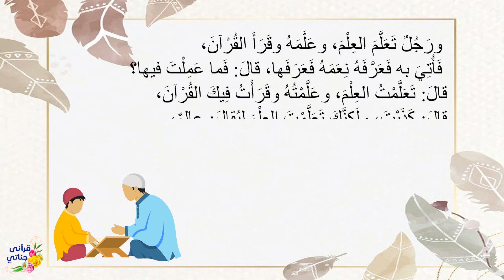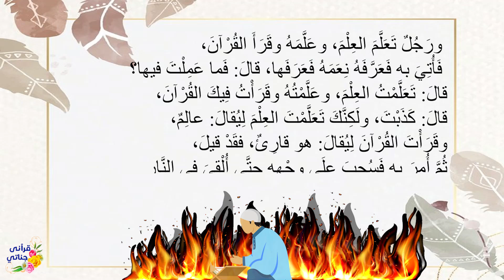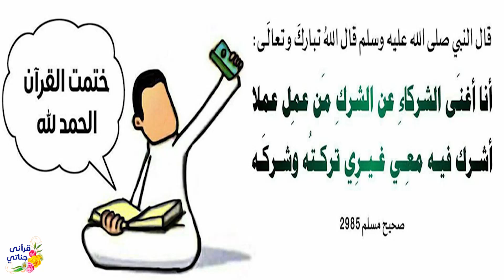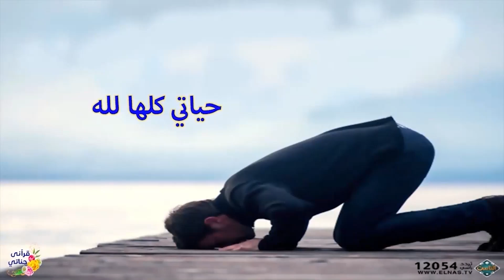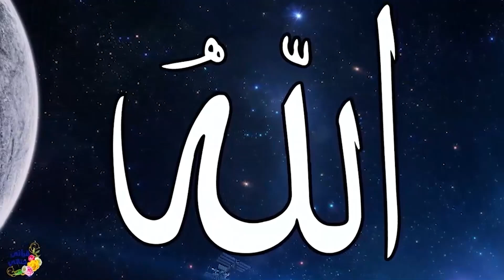كنوز نبوية (أسباب السعادة والنجاح) 17 علاج الشرك